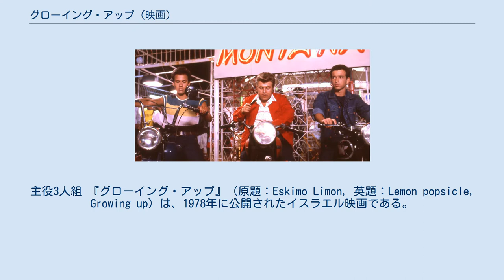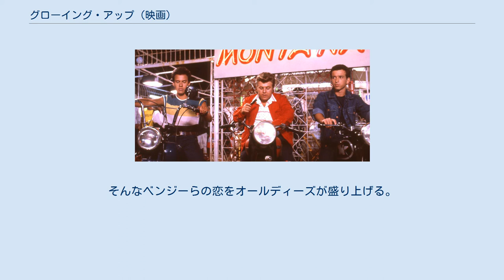グローイング・アップ (映画)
主役3人組 『グローイング・アップ』（原題：Eskimo Limon, 英題：Lemon popsicle, Growing up）は、1978年に公開されたイスラエル映画である。
 ジョージ・ルーカスの「アメリカン・グラフィティ」に触発されて作られた、オールディーズをふんだんに使った青春映画のシリーズであり、プロデューサーはハリウッドでもお馴染みのメナヘム・ゴーラン。
お色気も取り入れたという点では「ポーキーズ」や「ザ・カンニング IQ=0」等が最も近い。
これらは人気が出てシリーズ化される。
世界的なイスラエル製のお色気青春モノはこの映画位である。
 なお番外編には、アメリカで製作した「グローイング・アップ ラスト・バージン」がある。
第1作のリメイク作品であるが、時代設定は1980年代に変更し、主人公ベンジーを含むシリーズお馴染みの三人組役名とヒロイン役名も変更されている。
 1950年代のテルアビブが舞台。
主人公のベンジー、軟派でイケメンのボビー、デブのヒューイの3人はナンパに余念がなく、とにかく女の子大好き! 特にベンジーはシリーズを通して女の子と結ばれるが……。
そんなベンジーらの恋をオールディーズが盛り上げる。
 ※括弧内は日本語吹替（初回放送1980年10月9日『木曜洋画劇場』）